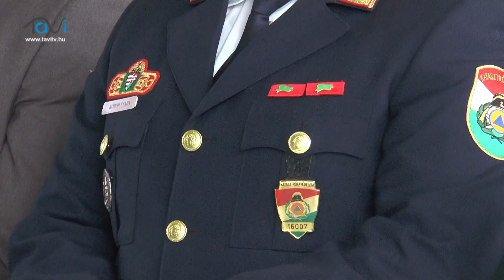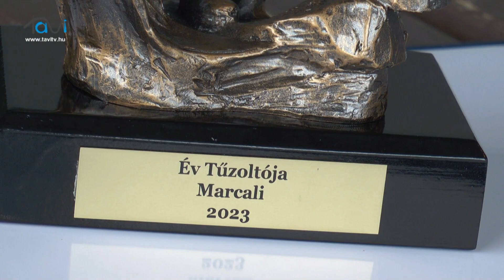Flórián nap. Ünnepi megemlékezés a Marcali Hivatásos Tűzoltóságon - Tavi TV